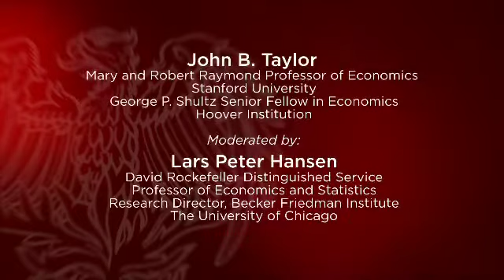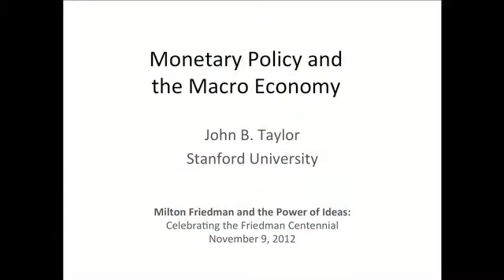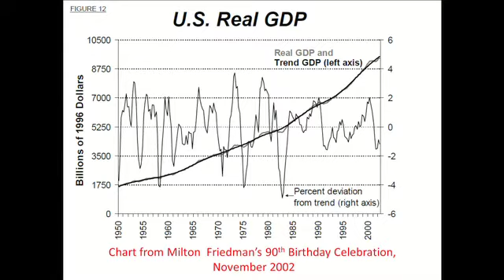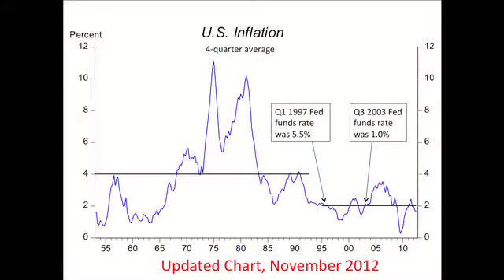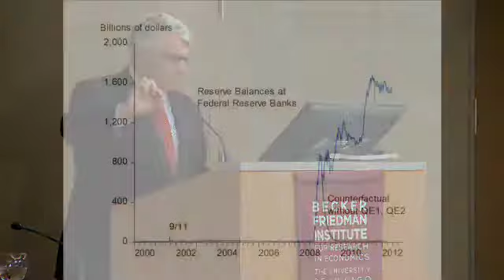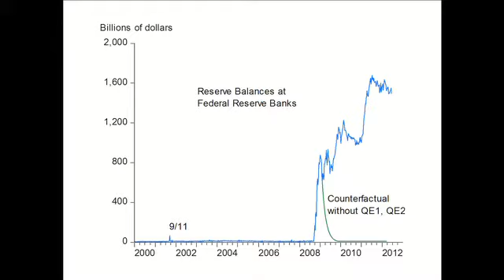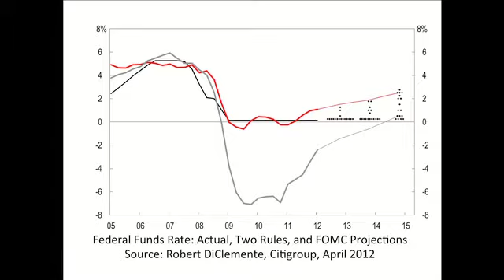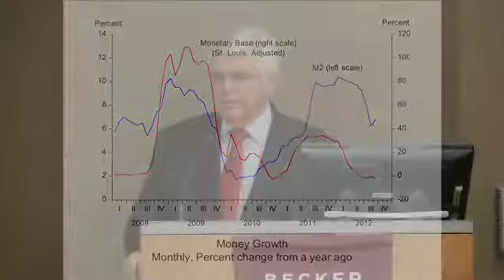Monetary Policy and the Macroeconomy Panel, November 2012 Milton Friedman Centennial Celebration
Milton Friedman left a legacy of economic theory and scientifically based policy ideas that could usefully be applied to the challenges we face today, according to his distinguished colleagues taking part in a panel marking the centennial of Friedman's birth.